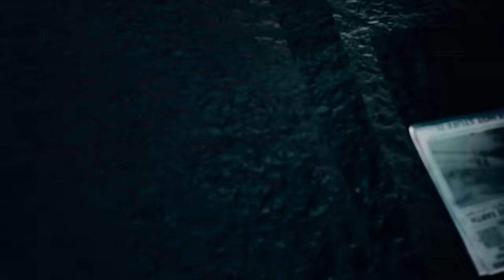PUBG MOBILE | The Boys Have Arrived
The time has come for the Lone Survivor to team up with Billy Butcher and The Boys in one of the biggest gaming collaborations of 2022!  With the Season 3 premiere of The Boys now on Prime Video, players can experience more diabolical action from the TV series in PUBG MOBILE by getting their hands on exclusive collaboration items, including the iconic supe suits of Homelander, Starlight and Soldier Boy, to weapon skins, backpacks, a unique Supe parachute and much more. Then participate in the Supe Spree event starting on June 8th and join The Boys infamous antihero, Billy Butcher, to build your own investigation squad and search for evidence of Supe wrongdoings. You may even earn Butcher’s Duds as a reward for participating in the Supe Spree event!

Note: This supe'd up collaboration is only available in select regions.